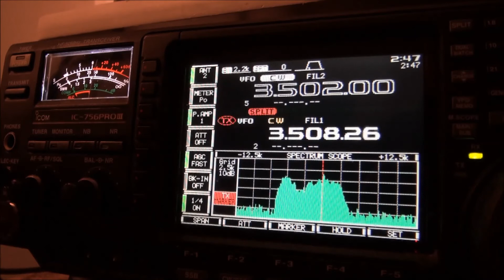3C0L on 80m CW with another BIG pile-up October 23 2017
I usually do not post duplicate videos (same mode and same band for a DX station) but in this case, I had to.  Here is 3C0L with another large 80m CW pile-up; 8 days after I posted the first!